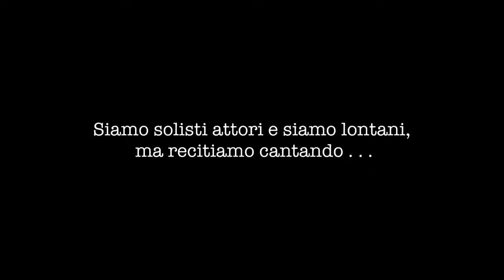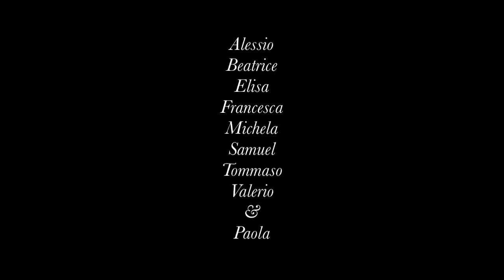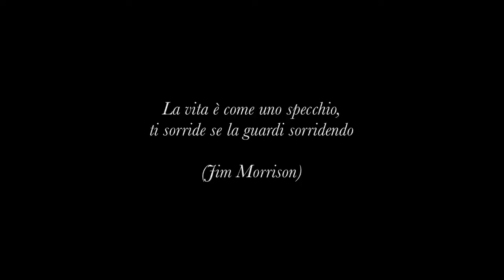Con gli allievi solisti in "Guantanamera"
Un grazie all'Associazione "la Chitarra" di Genova.